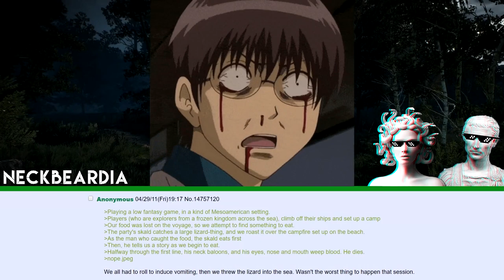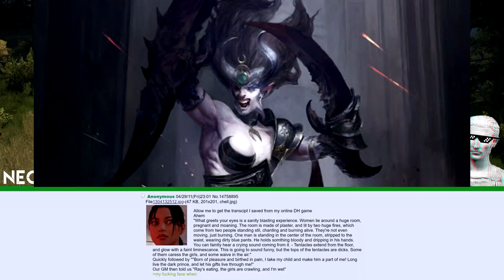DND Nope moments #2